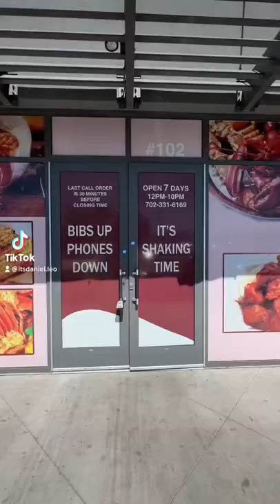ALL YOU CAN EAT SEAFOOD IN VEGAS? 😍🦀